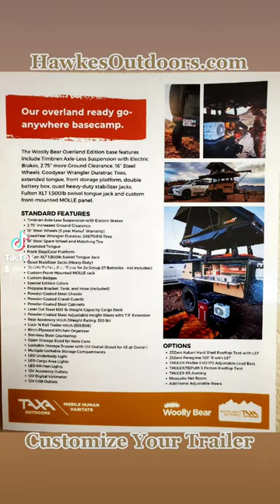Full Details on Taxa WoollyBear Overland edition Offroad trailer in San Antonio Texas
for campers seeking adventure and exploring. We have trailers, overlanding vehicles, supplies for camping , hunting , fishing , beaches , caving , rockclimbing , hiking , mountainbiking , and even service upgrades or repairs like upfitting , offroading , liftkits , roofracks, bumpers, tires , wheels , rims , winches towing , recovery , rockcrawling , suspensions , grillguards in San Antonio, Texas . Come see our line of ironman4x4 hawkes Outdoors trekker trailers, skinnyguy campers , jamesbaroud , RusticMountain , thule , roamadventure Co, ikamper , benchmade , jetboil , OVS , bendetti , camelbak , luminox , garmin , goalzero , eureka , helinox , geyser , dometic , ignik , nebo , bakcou , frontrunner , naturaldog ,barebones , mossyoak, classbrv , Yeti - FroggToggs - Tasco - Bushnell - Coleman - MountainHouse - Sawyer - Coghlans - HappyHiker - OzarkTrail - NorthFace - Biolite - Roofnest - Therm-a-rest - Rtic - Petzl - ironman Patagonia - Teton - Rumpl - Alps - Poler - Instafire - Stoic - Eno - Hikenture - Massugar - HydroFlask - Lifestraw - and more to come in SanAntonio . Quality lifestyle brands that elevate the travel experience for a nature community. Innovation, personalization, and culture . Searching the globe to offer clients the most advanced accessories and customization options on the planet. Are you looking for the right fit for you, and want to stand out with quality outdoor equipment that lasts a lifetime, no matter were you travel. Shop online, or at our stores, and we can deliver, or you can pick up.